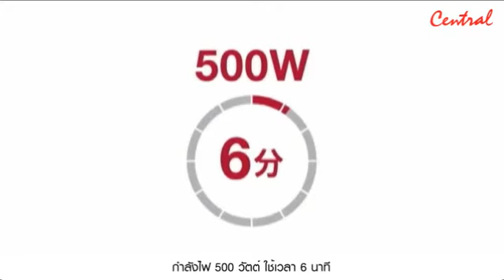Cooking Secrets - Prestige หม้ออัดแรงดันเอนกประสงค์สำหรับไมโครเวฟ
Prestige หม้ออัดแรงดันเอนกประสงค์สำหรับไมโครเวฟ สามารถใช้หุงข้าว นึ่งมันฝรั่ง นึ่งผัก ทำสตูว์ แกงกะหรี่ ฯลฯ ให้การทำอาหารกลายเป็นเรื่องง่ายในทุกๆ วัน